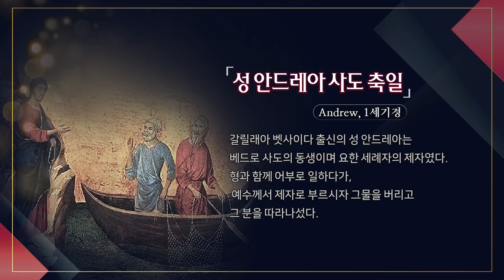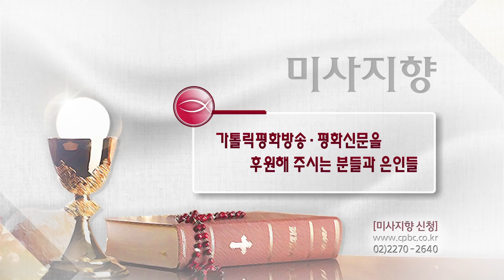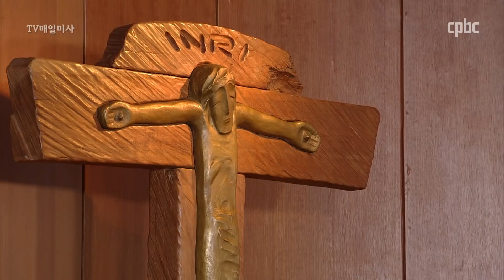2019년 11월 30일 토요일성 안드레아 사도 축일 매일미사_이명진 요셉 신부 집전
2019년 11월 30일 토요일성 안드레아 사도 축일
Feast of Saint Andrew, Apostle

이명진 요셉 신부 집전

그들은 곧바로 그물을 버리고 예수님을 따랐다.

Gospel
Mt 4:18-22

As Jesus was walking by the Sea of Galilee, he saw two brothers,
Simon who is called Peter, and his brother Andrew,
casting a net into the sea; they were fishermen.
"Come after me, and I will make you fishers of men."
At once they left their nets and followed him.
He walked along from there and saw two other brothers,
James, the son of Zebedee, and his brother John.
They were in a boat, with their father Zebedee, mending their nets.
He called them, and immediately they left their boat and their father
and followed him.